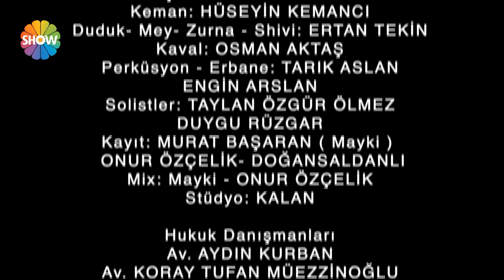Yılanların Öcü 101. Bölüm